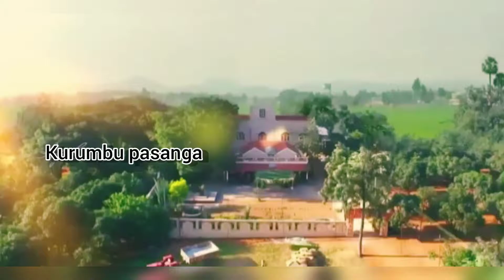💕Panithuzhi Panithuzhi Panithuzhi ennai suduvadhu💕Tamil love status videos💞Kurumbu pasanga💞